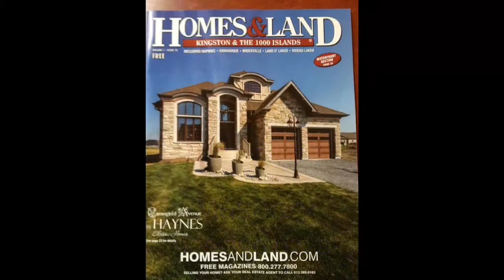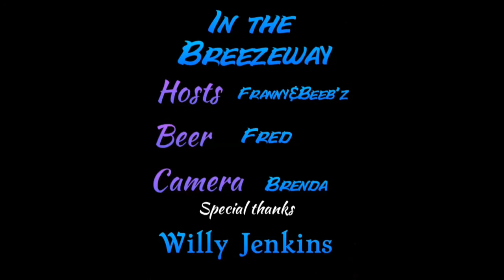The Breezeway featuring Willy Jenkins